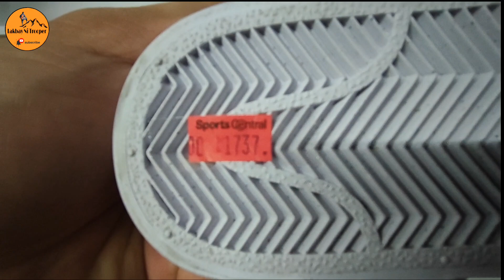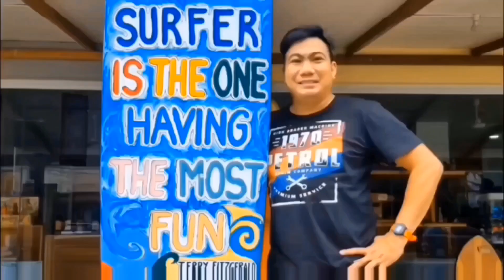Murang Original Shoes l Sports Central Sun Mall l LakbayNiTrooper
If may GUSTO kayo PasaBUY Just DM on my FB Page  Usap tayo Troopa😁 ✌️😅😁

Location 👇👇👇Sun Mall
Sun Residences, 106 Espana Boulevard, cor Mayon St, Quezon City

Camera Xioami 11tPro

Thanks